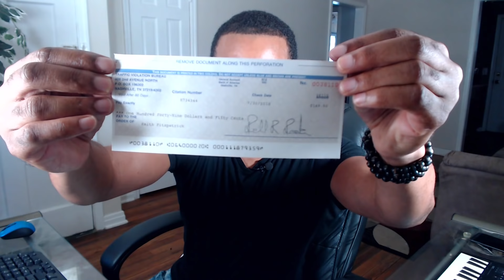Uber drivers get this ticket dismissed or refunded!!!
In this video I talk about how I got a ticket for letting out a passenger in the wrong place refunded and dismissed...